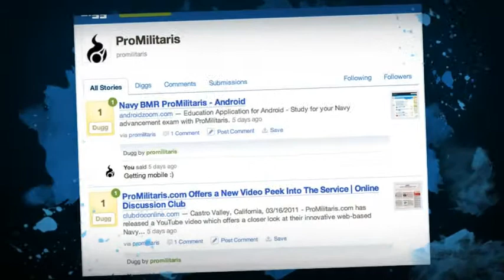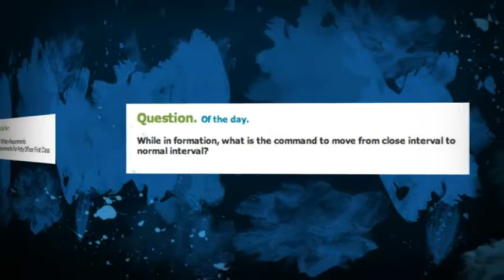ProMilitaris.com Introduction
No matter what paygrade you are testing for, the Navy Basic Military Requirements (BMR NAVEDTRA 14325) course is a key source of information for success in the Professional Military Knowledge (PMK) portion of your Navy-wide Advancement Exam (NWAE).

When you study using ProMilitaris on-line Navy advancement study guide, you are using an easy to digest and convenient system to learn what the BMR has to offer.